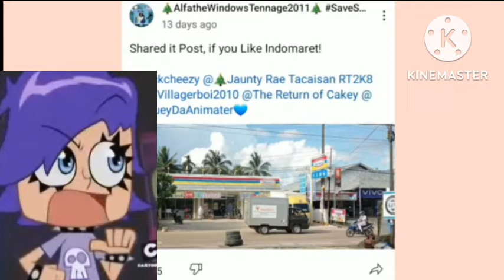Call Out To @AlfaIsDaBoy (Shout-out To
(For @transylvanian_gal06)